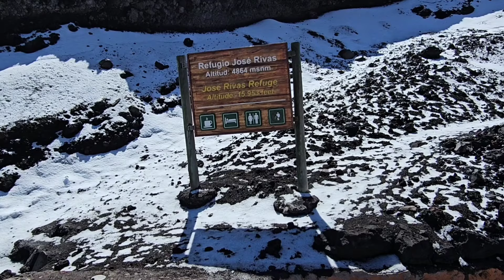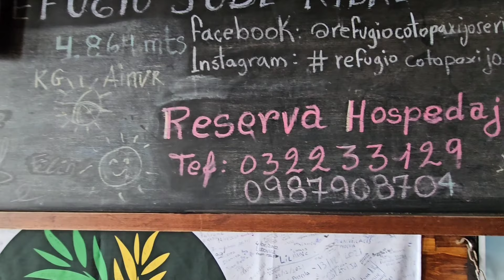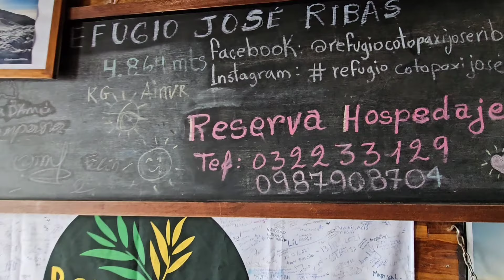🇪🇨 COMO SUBI AL COTOPAXI, INCREIBLE DIA AÑOS DE ESPERA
Hola soy Tony, desde el 2017 recorro en carro distintos pases de Suramerica..
En 2021 decidí salir a dar la vuelta al mundo en una furgo..
para eso me compre una Toyota hiace del año 95 , que yo mismo arme como mi casa y salí el 18 de diciembre del 2021 a cumplir mi sueño.
De paso que voy haciendo esta vida nomade se me ocurrió subir al yutu, videos del diario de viaje..
Subo capitulos miercoles y sabados a las 19 hora Argentina..